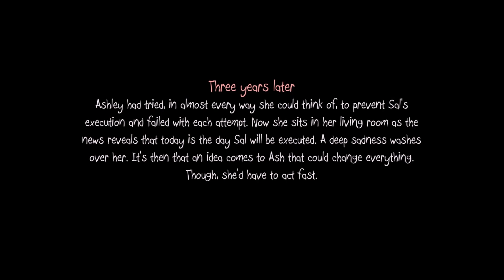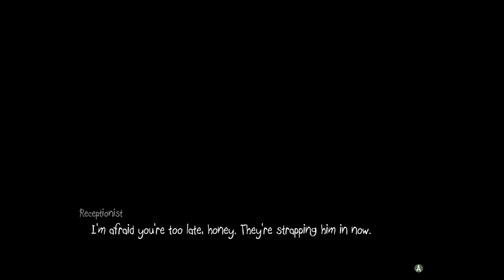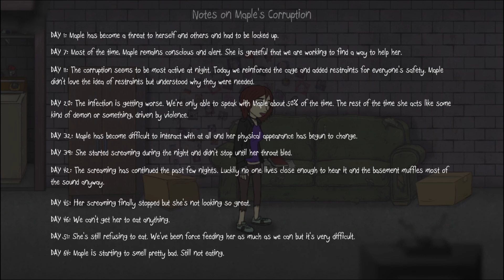THERE'S TOO MUCH MURDER AND BLOOD IN THIS CHAPTER... | Sally Face Walkthrough Gameplay Part 11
Sally Face playthrough. A mysterious and horror-filled adventure with Sally Face and his friends. What horrors will we find in his new home?! This is part 11 of my playthrough series.

From Steam site:
"Delve into an unsettling adventure following the boy with a prosthetic face and a tragic past. In the first episode, Strange Neighbors, Sally Face and his father move into an apartment filled with odd tenants and an unfortunate crime scene. Little did they know what misfortune still awaits...

Unravel the sinister mysteries of Sally's world to find the truth that lies hidden beneath the shadows."

TITLE: Sally Face - Episode One
GENRE: Adventure, Indie
DEVELOPER: Portable Moose
PUBLISHER: Portable Moose
RELEASE DATE: Dec 14, 2016

00:00 The Murdering
04:37 Todd's Dilemma
05:33 Back to the Trial
09:07 Three Years Later...
12:37 The Cemetery
14:35 The Plan
21:42 The Pyramids Secret
24:29 Maple's on the Loose

📛The developers describe the content like this:
Strong Language, Violence, Blood and Gore